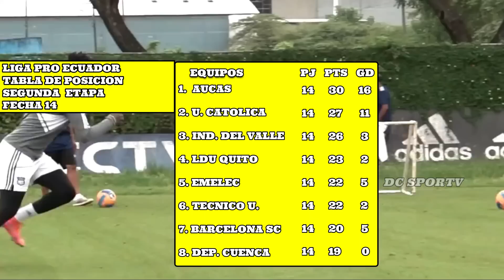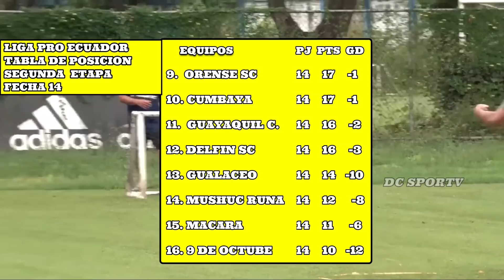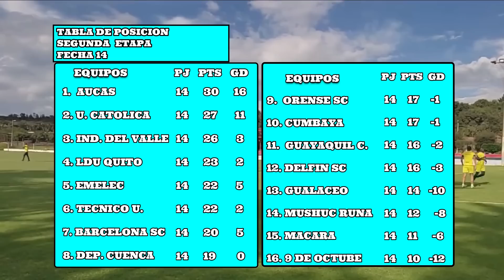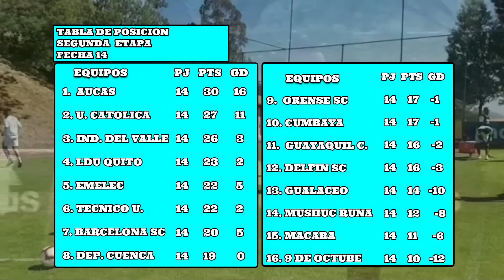CALENDARIO FECHA 15 LIGAPRO 2022 / CAMPEONATO ECUATORIANO 2022 / FASE 2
🔥Calendario FECHA 15 de la LIGA PRO ECUADOR 2022 / Campeonato Ecuatoriano 2022 Fase 2 [AQUI LOS HORARIOS DE TODOS LOS PARTIDO LIGA PRO] FECHAS OFICIALES!!
Arranca la liga pro 2022 y en este video te daré a conocer los partidos de la jornada 15 de la Segunda Etapa del Campeonato Ecuatoriano 2022.

* Serie A de Ecuador  *

Partido de fecha 15

Deportivo Cuenca vs Mushuc Runa

Macara vs Liga de Quito

Emelec vs Tecnico Universitario

Cumbaya vs Barcelona

Independiente del Valle vs 9 de Octubre

Aucas vs Gualaceo

Guayaquil City vs Orense

Delfin vs Universidad Catolica

En este video te daré a conocer todos los partidos de la Liga Pro Ecuador 2022, La fecha 15 de la Liga Pro Ecuador arrancará el viernes 21 de Octubre, los partidos más importantes tendremos Delfin vs. Catolica - Cumbaya vs. Barcelona - Macara vs. Liga de Quito
Aucas vs. Gualaceo

Recuerda que TAMBIÉN puede Formar PARTE de la Familia DC SPORT - DC SPORTV Convirtiéndote en Miembro del CANAL